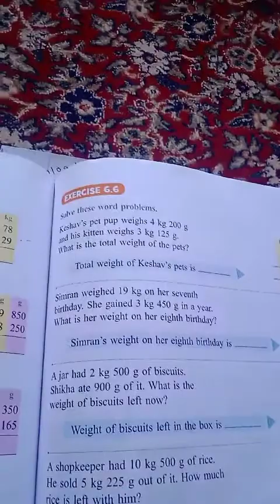Class 2nd Mathematics Exercise (6.6) Word problem